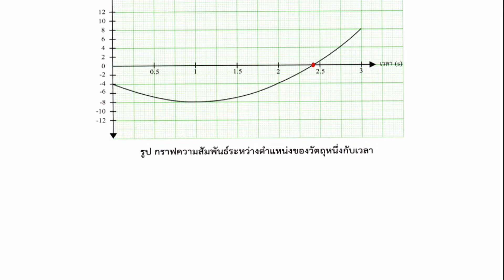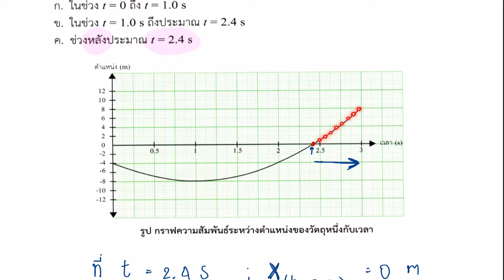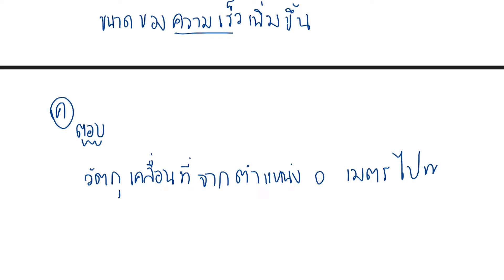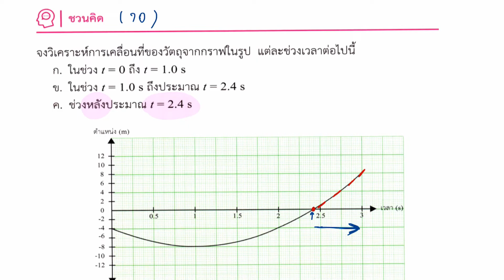แบบฝึกหัดฟิสิกส์ เพิ่มเติม ม.4 เล่ม 1 | บทที่ 2 การเคลื่อนที่แนวตรง : ชวนคิด (หน้าที่ 70 ) : ข้อ ค